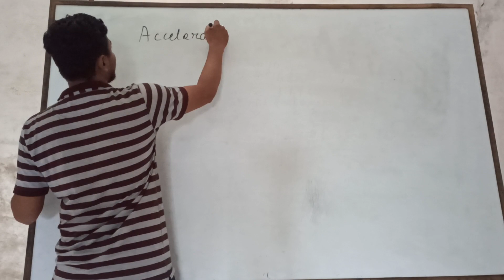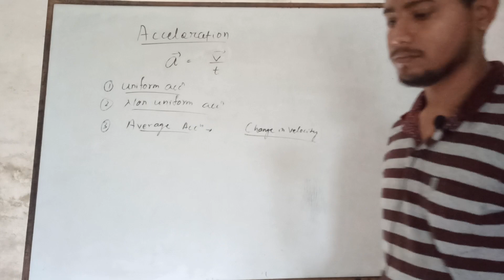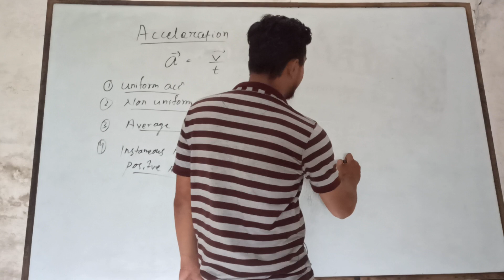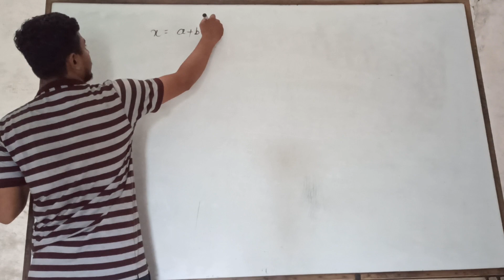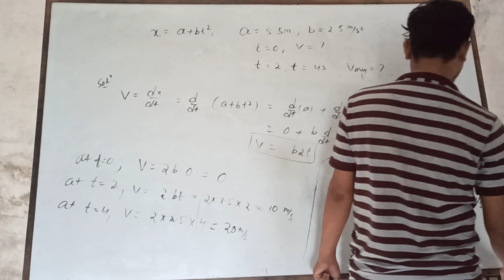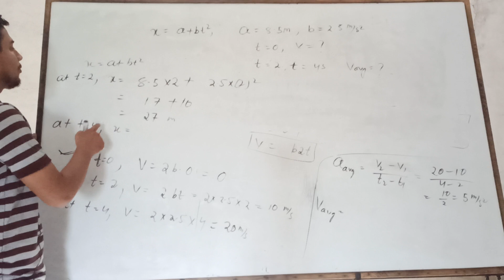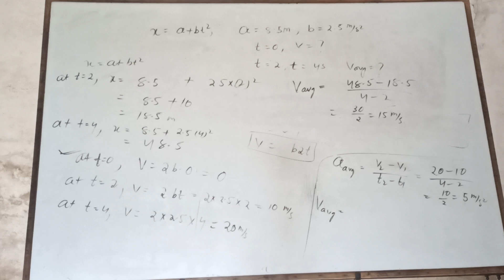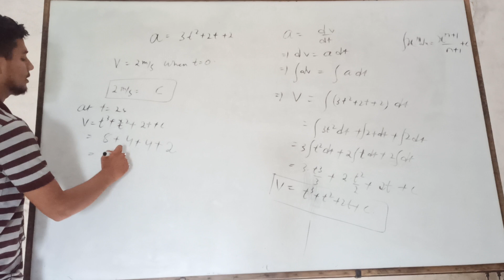Acceleration, Average acceleration L-3#chseodisha#mechanics#odiaphysicswala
odia re +2 physics
all type of entrance
For pdf note contact